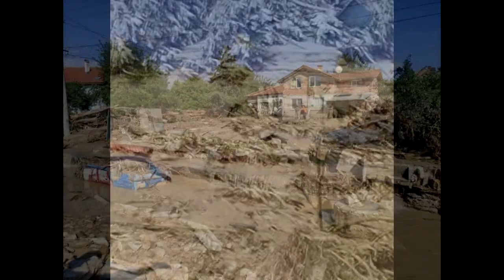The disaster in Karavelovo , MY SISTER'S HOUSE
A great disaster on 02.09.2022  befell the villages of Karavelovo and Bogdan.
7days after the water disaster that befell the villages along the Stryama river.
The bridges that connect Karavelovo with neighbouring settlements were literally swallowed by the water today.
Video from Kiril Kirkov on 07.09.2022
Music from speed  - Emil Grigorov
Карловските села се възстановяват бавно. "This Bulgaria. "